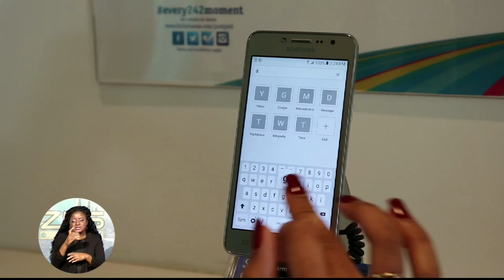B.T.C ISLAND CONNECTION 12/20/2016